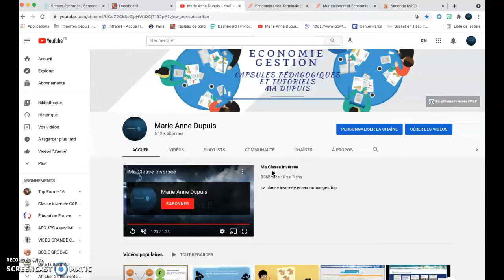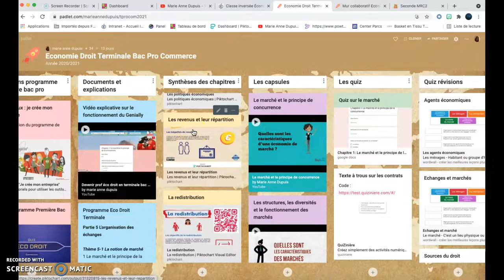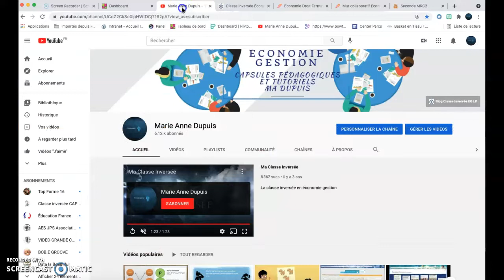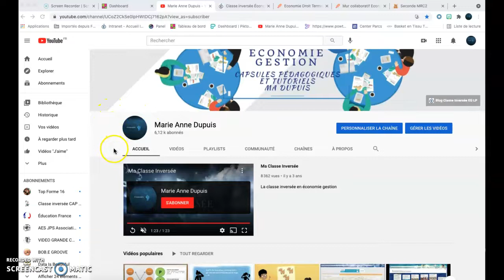Consignes pour les 4 semaines à venir